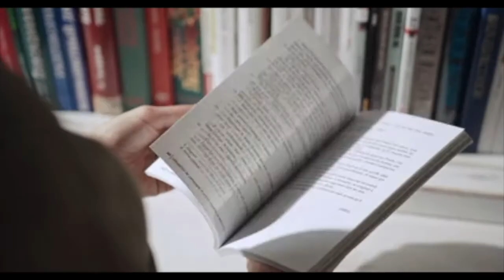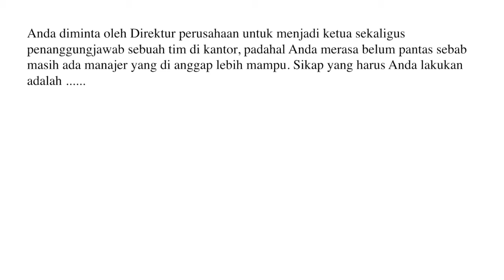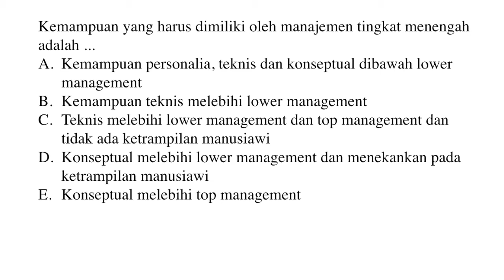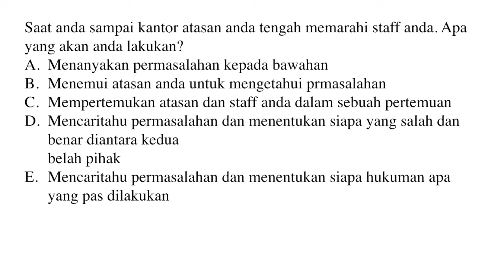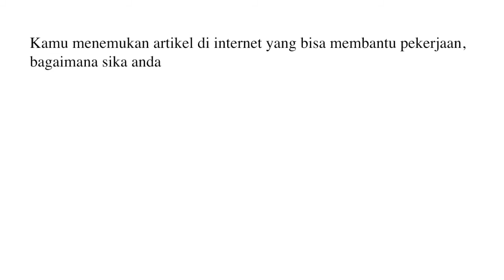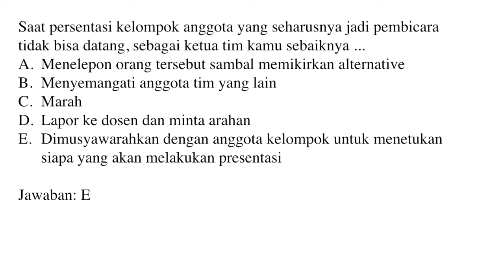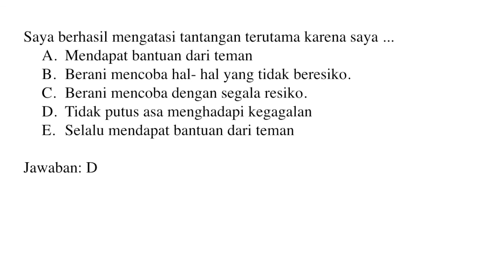SOAL MANAJERIAL PPPK TAHAP 3 2022